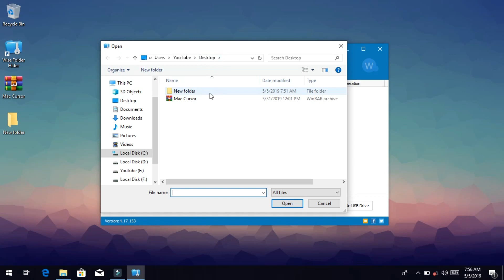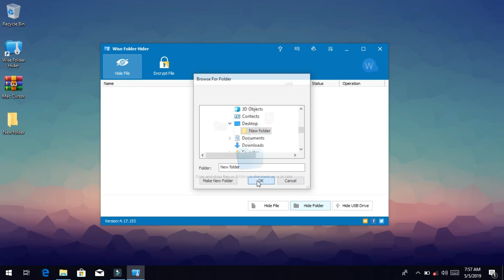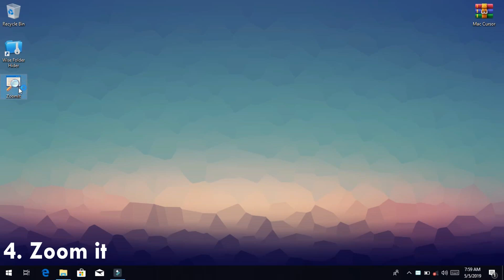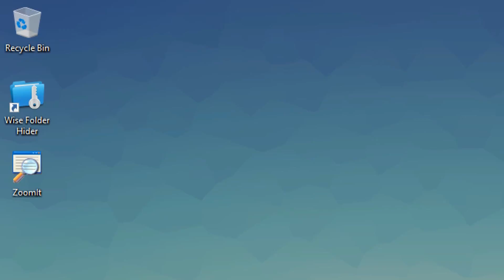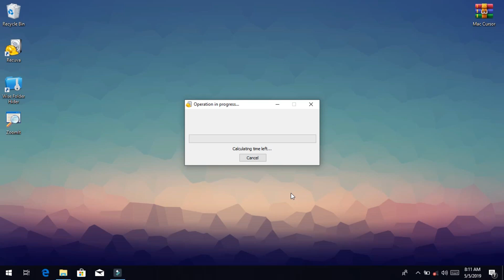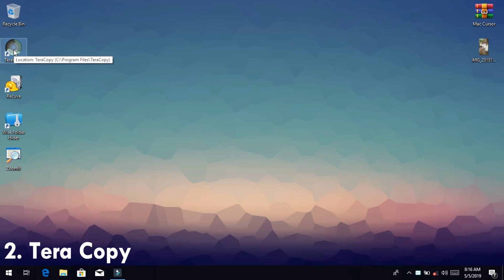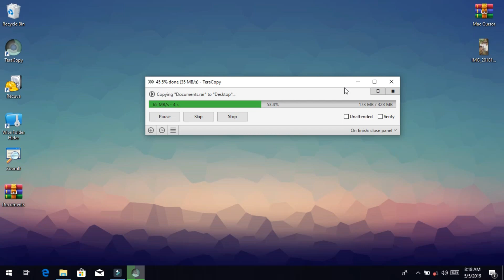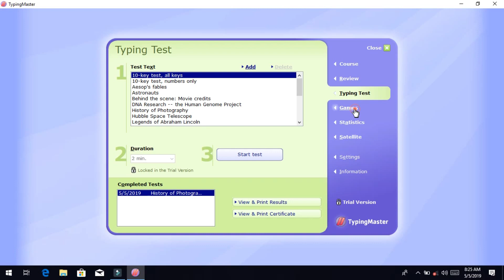Top 5 Best Windows Free Softwares 2019!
Top 5 Best Free Software for Pc Download link Down Bellow!